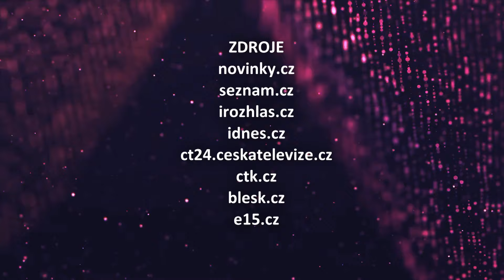VIP svět (2024/54) - 27.02.2024